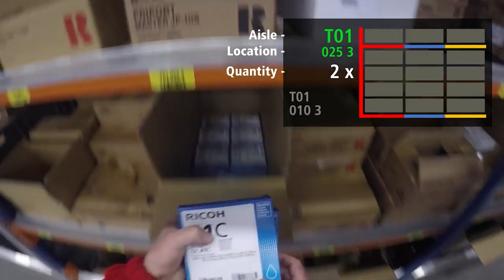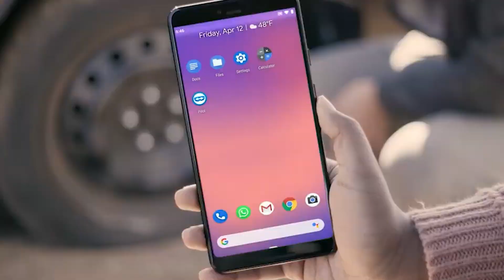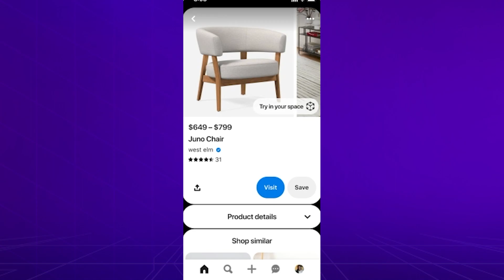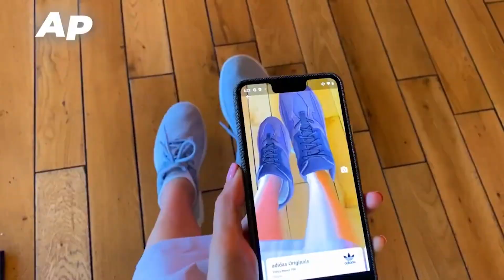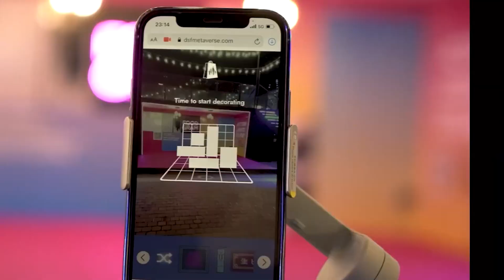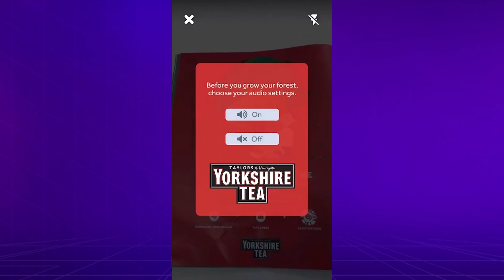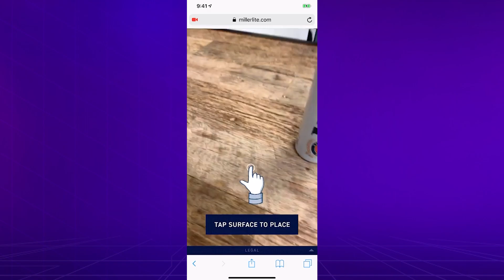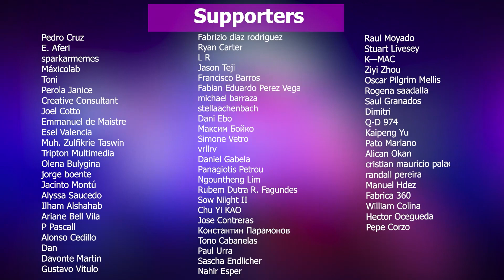✅ 5 Beneficios de la REALIDAD AUMENTADA para tu empresa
Hoy les vamos a hablar sobre los beneficios que trae incluir soluciones de realidad aumentada en tu empresa o negocio. Si bien hay industrias que pueden sacarle mayor provecho que otras, esta tecnología puede aportar a casi cualquier tipo de empresa. Conoce estos cinco beneficios.
Today we are going to talk about the benefits of including augmented reality solutions in your company or business. While there are industries that can benefit more than others, this technology can bring to almost any type of business. Get to know these five benefits.

Mi VR / AR software y hardware:
⚡ Oculus Quest
⚡ Aryzon
⚡ Zapbox
⚡ Merge Cube

🟢 Index
0:00 Intro
0:32 ¿Qué es realidad aumentada?
1:52 Reduce tiempos e incrementa la productividad
3:25 Mejora del soporte técnico al cliente
4:14 Mejora la experiencia de compra online
6:53 Atrae cliente al punto de venta
8:21 Puede ser una herramienta de branding muy potente
9:23 Cierre